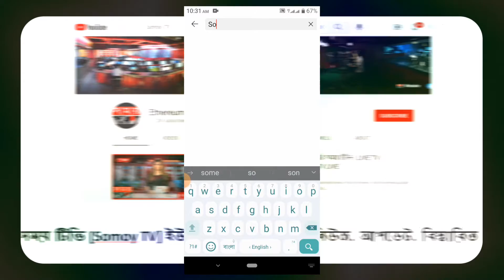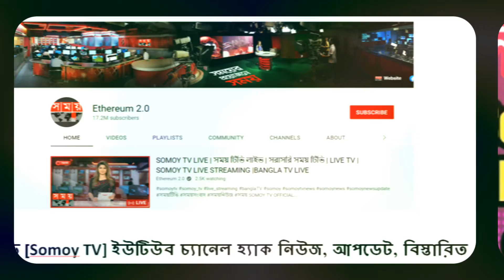হ্যাক হয়ে গেল সময় টিভি চ্যানেল | Somoy TV Channel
প্রতিদিন বাংলাদেশ সহ বিশ্বের বিভিন্ন দেশে বিভিন্ন সামাজিক, অর্থনৈতিক এবং রাজনৈতিক ঘটনা ঘটে যাচ্ছে। এসব ঘটনাগুলোর মধ্যে কিছু ঘটনা খুব আলোড়ন সৃষ্টিকারী। এসব আলোড়ন সৃষ্টিকারী সব ঘটনাগুলোই আমাদের এই চ‍্যানেলে নিয়মিত আপলোড করা হয়। ভিডিওটি ভাল লাগলে অবশ্যই লাইক করবেন এবং শেয়ার করবেন। আপনার কোন মূল‍্যবান মতামত থাকলে অবশ্যই কমেন্ট বক্সে কমেন্ট করে জানাবেন।